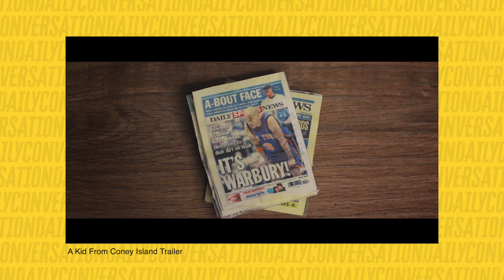Stephon Marbury | Daily Conversation with Torae and Bova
Basketball and cultural icon Stephon Marbury joins Torae and Bova to discuss his life and career in China, the global impact of COVID-19, and his recent documentary. ‘A Kid From Coney Island’ depicts the life story of a legendary basketball player who rose from the street of Coney Island and was faced with overwhelming adversity and remained true to himself and what he believed in. Transplanting himself on the other side of the globe has allowed for reflection and extreme growth as an individual, athlete, coach, and all-around superstar.  Enjoy this conversation and be sure to follow him on Instagram @StarburyMarbury

Thanks for listening, follow @Torae, @BovaDaGod and @DailyConvoShow on Instagram and let us know who you would like to hear on the show.

Be sure to watch ‘A Kid From Coney Island’ now